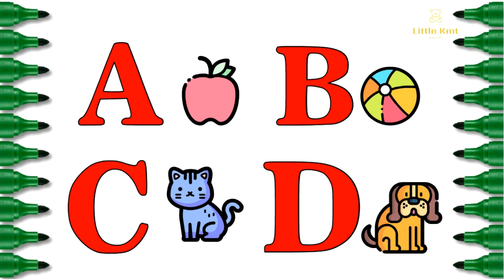How to Draw Letters ABCD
Did you know that there is an art to drawing letters? If so, then check out these tips and tricks for how to draw the ABCs. First off, A always looks like a triangle with one side pointing down towards us! B makes two loops before finishing up in a V-shape. C starts as two separate curved lines which come together at their ends into circles or ovals. D has three sides but can also be drawn without any curves if desired!

Did you know that there is an art to lettering? Learning this skill will help your writing stand out from all of those other texts on social media:) Start by drawing a triangular shape similar to what might look like half of the number 1 - .
Children love drawing letters of the alphabet, especially when they are learning to read and write. Letters can be made in so many different ways that there is no shortage of wacky ideas for how kids could draw them! Here's a tutorial on making your own A B C D letter using markers or crayons.
A child would enjoy this passage if it were more engaging by adding creative descriptions about what each letter looks like while still explaining step-by-step instructions on "how to Draw A B C D we hope you have enjoyed the video.